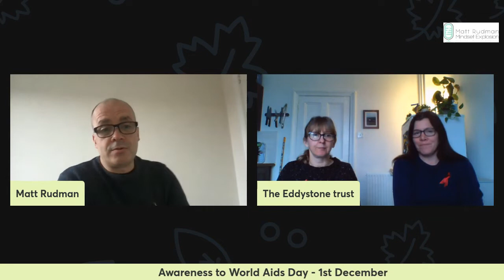Awareness to World Aids Day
1st December

In this interview I speak to Gemma Wootten & Naomi Kate Cooper from the The Eddystone Trust - HIV & Sexual Health

They share the work they do for this fantastic charity, talking about the amazing treatments, support and prevention available.

Key take home:

✨ The stigma around HIV & AIDs has moved on a long way from the horrible adverts of the 80's.
✨There is still much to understand.
✨Tests are much faster and efficient.
✨You can still live a normal life with HIV, there are plenty of medicines to help you control the virus.
✨There are medicines available that prevent you catching the virus
✨The support groups available are like family.
✨The government wants zero transmission by 2030

You can meet Gemma & Naomi in Kings Walk Shopping Centre on 1st December 2021. 10am to 4pm.
They will have an art display ranging from the 1980's adverts to the present day which offers the most up to date support.

There will also be events up and down the country.

Please help spread the word of this important message, we have come a long way.

I learned so much myself in this short interview, which has such an important message to everyone of all ages.